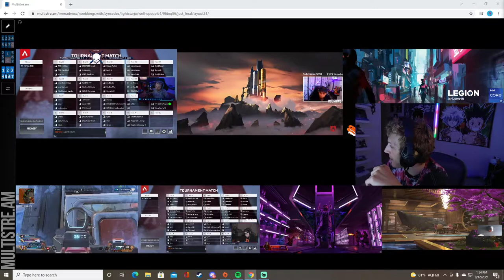Nicewigg 100 Thieve gang mode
►Follow His Socials!